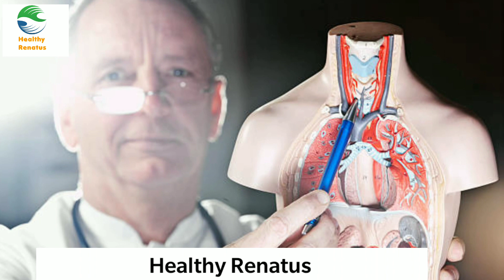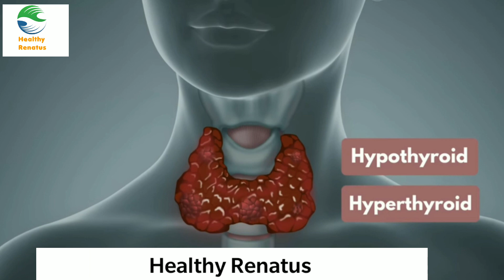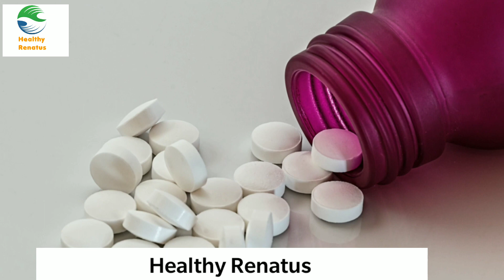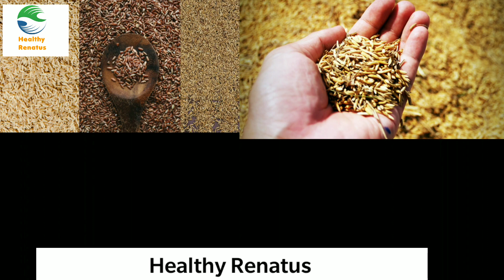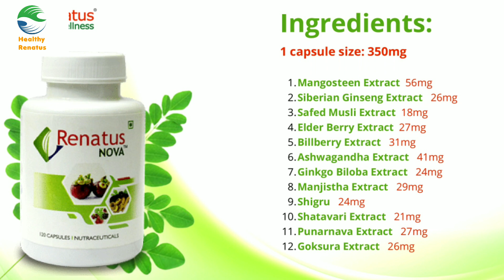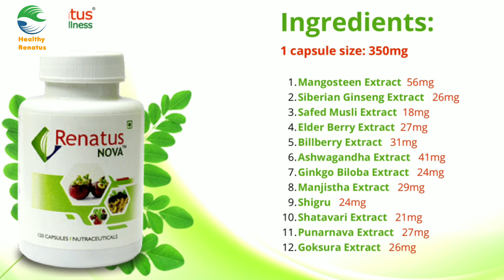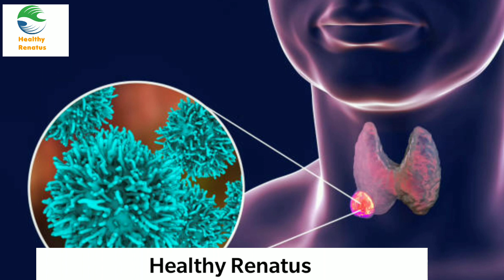Renatus Nova | Renatus Nova result in Thyroid explain in Hindi | Renatus Wellness products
shorturl.at/ioF04